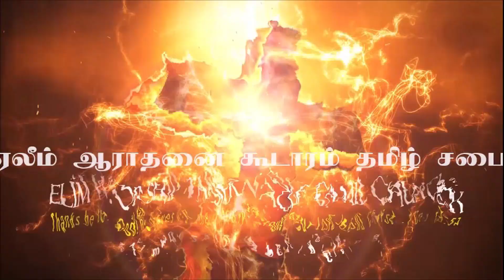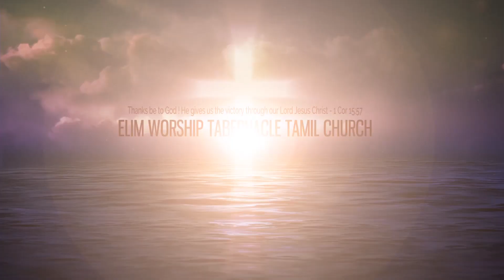Sunday Tamil Service - November 1st, 2020